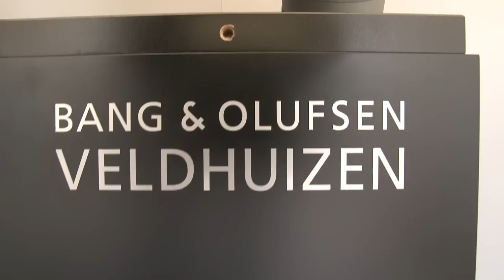Tour de Dito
Dito betrekt graag de lezers bij Dito-evenementen. Zodat u het unieke Dito-gevoel ook 'live' kunt ervaren. Daarom is Dito in 2009 gestart met Tour de Dito. Tijdens deze serie evenementen kunnen Dito-lezers nader kennismaken met de bedrijven die u ook regelmatig tegenkomt in Dito Magazine. Onder het genot van een hapje en drankje gunnen we u een blik achter de schermen bij exclusieve Dito-partners in het land.